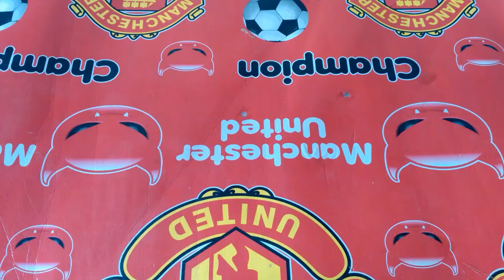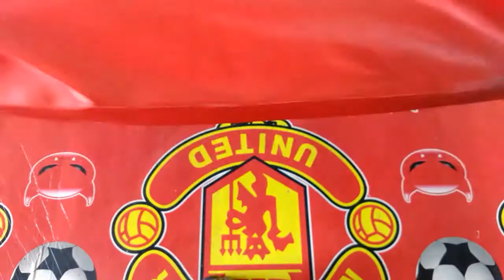Unboxing Tenda Bnix 006